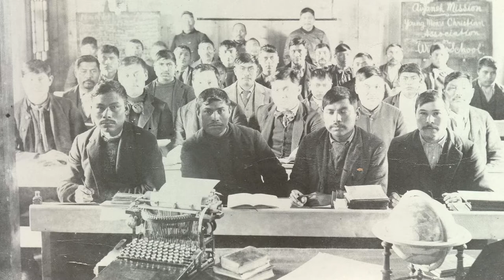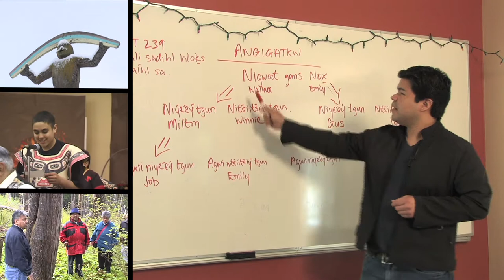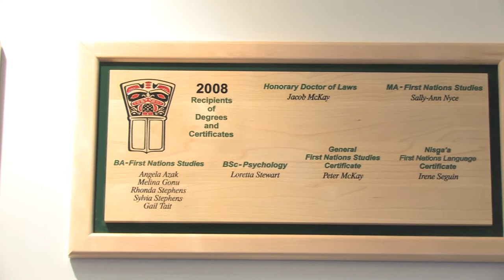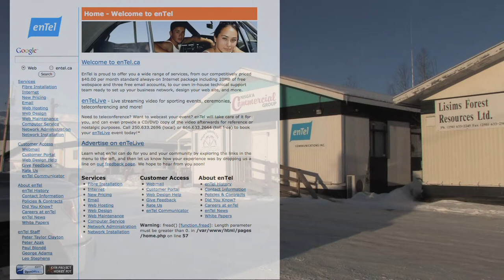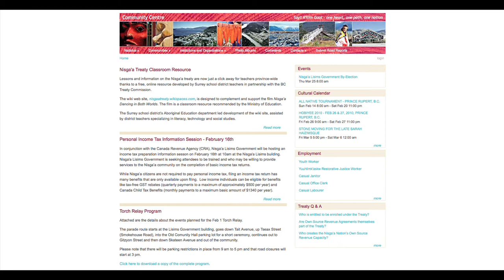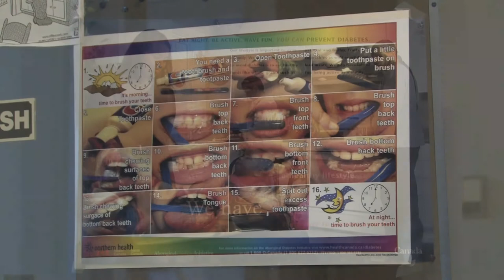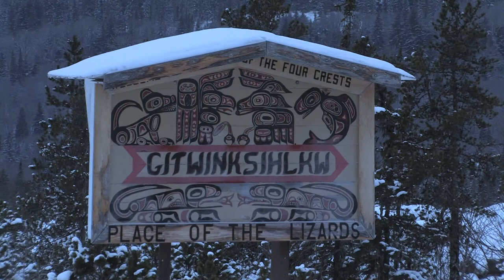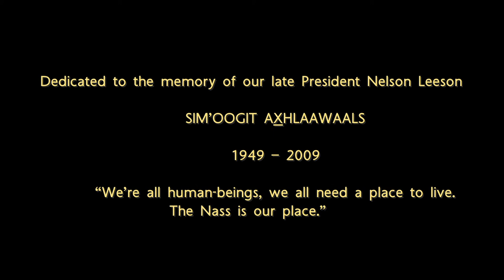Sayt Kilim Goot HD